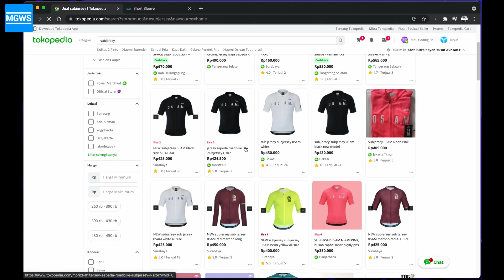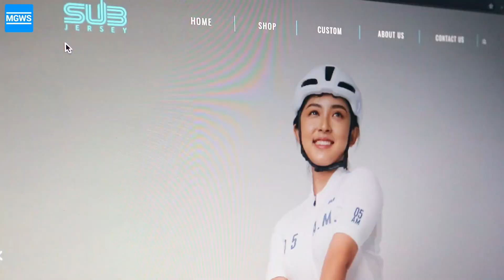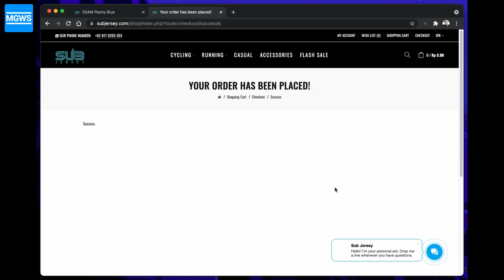Cara Beli SubJersey Harga Normal | Mau Gowes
MauGowes powered by Yussan Media Group